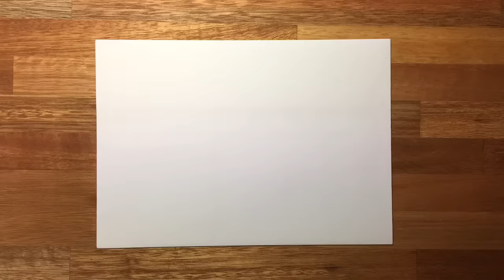[Tips] basic step of car design sketch for beginners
Point: practice a lot as much as you can

and I'm sorry for the sound of my runny nose;;;